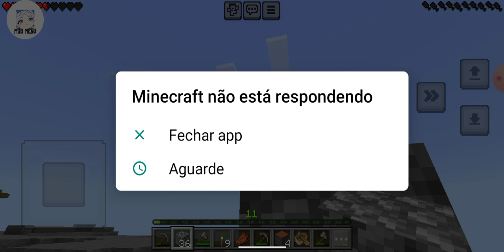Início da jornada longe do abrigo... olha só oq eu encontrei 😱